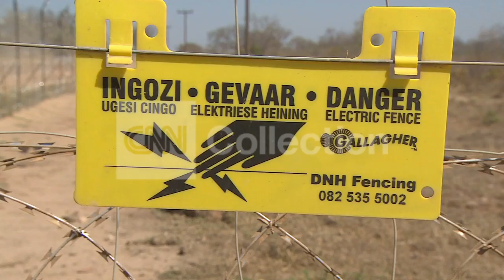SOUTH AFRICAN RHINO POACHING WAR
South African conservationists are trying to save the country's remaining rhinos. CNN's Robyn Curnow reports.